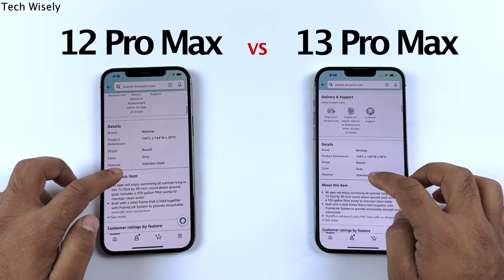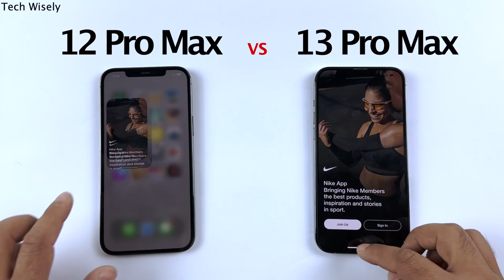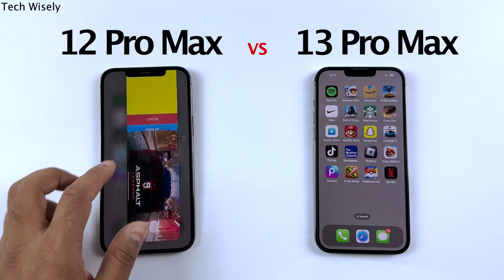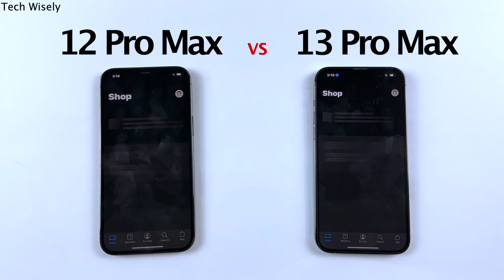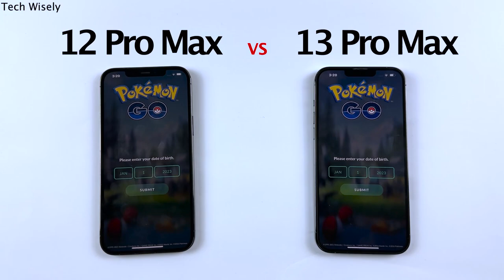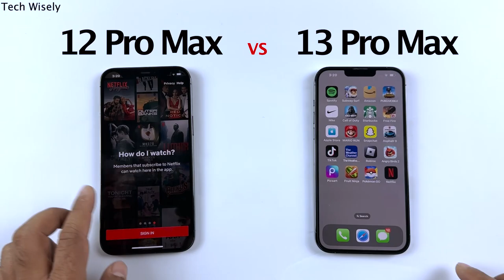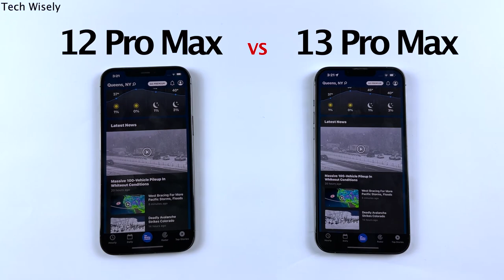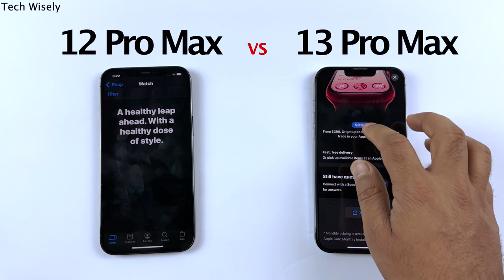iPhone 13 Pro Max vs 12 Pro Max - SPEED TEST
iPhone 13 Pro Max (amazon)

iPhone 12 Pro Max (amazon)